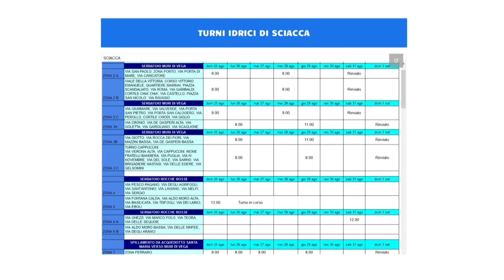PERDITE IDRICHE SCIACCA CI SONO SOLO 150 MILA EURO E SI ATTENDE VIA LIBERA DA AICA